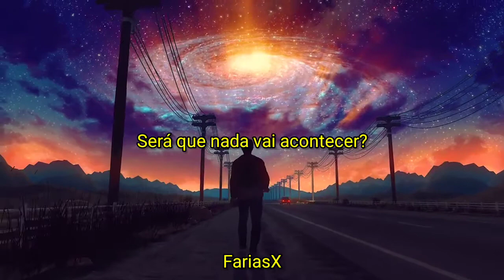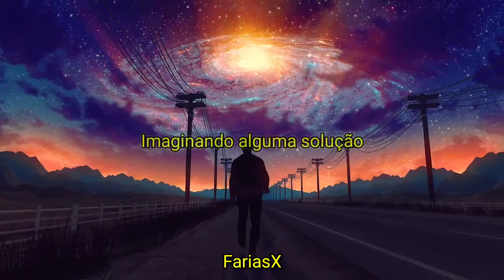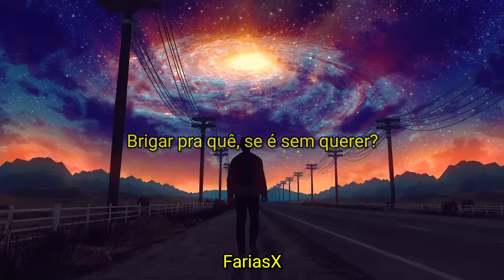Legião Urbana - Será (Legendado)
Créditos ao loop: Visualdon